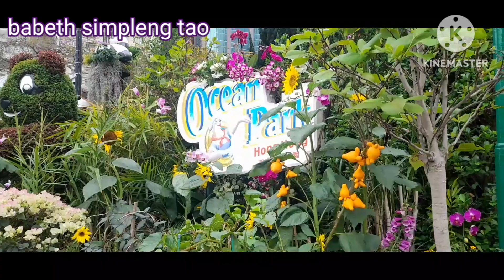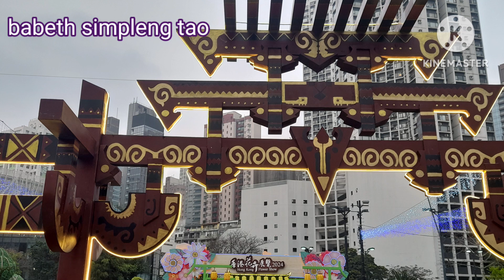Hongkong Flower Show 🌼, Victoria Park.Causeway Bay hongkong